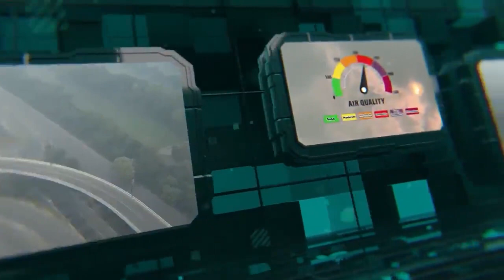Lahore Smog Update: Stay Informed with Safe City AQI | April 12